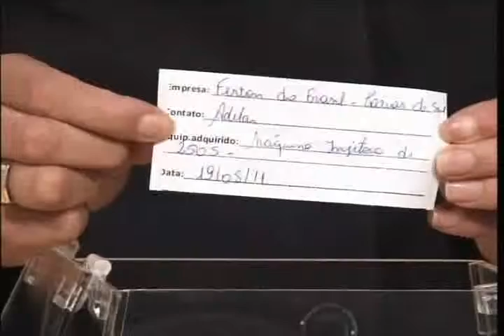Destaque Gaúcho - 19 de novembro de 2011 Parte 2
Apresentação: Davenir Breier